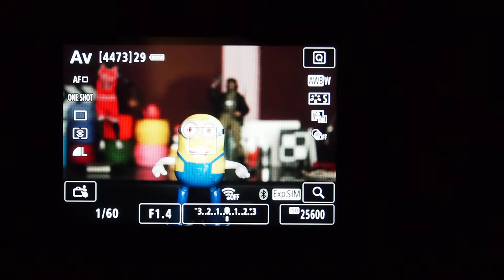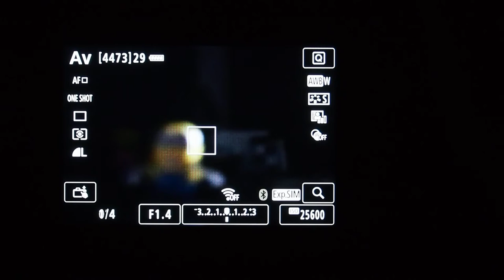Canon EOS 90D 저조도 AF